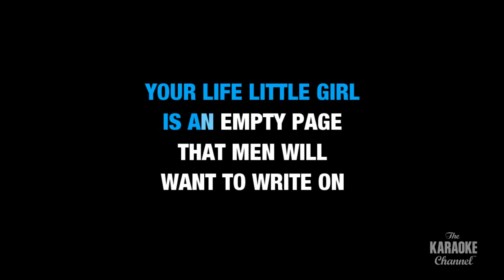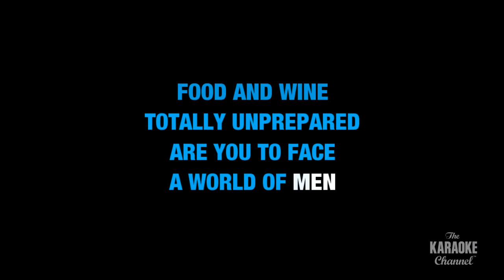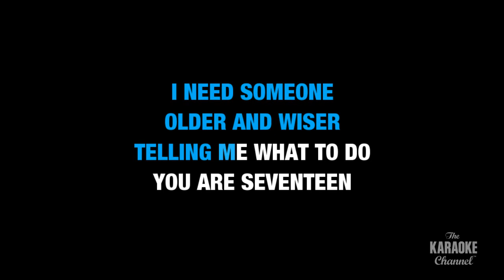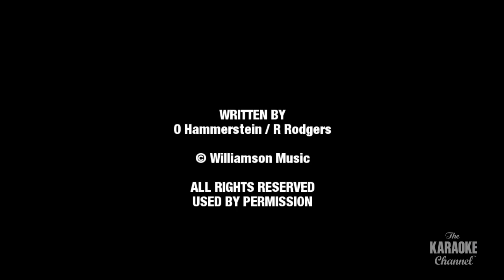Sixteen Going On Seventeen : The Sound Of Music (Movie Version) | Karaoke with Lyrics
Sing Sixteen Going On Seventeen : The Sound Of Music  (Movie Version) wherever you go with the Stingray Karaoke mobile app.

Or build your own personal karaoke library by downloading an MP4 of Sixteen Going On Seventeen : The Sound Of Music (Movie Version) from the Karaoke Store